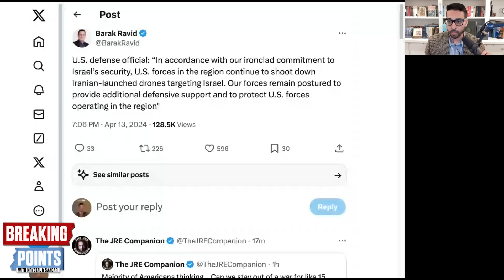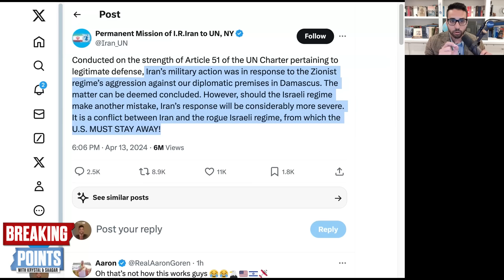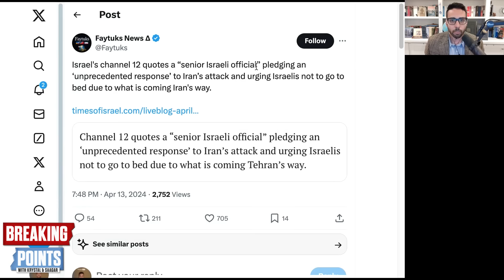BREAKING: Iran STRIKES Israel As US Military Engages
Saagar breaks down Iran's strike on Israel that began this evening and what it could mean for the future of the conflict and the larger world.